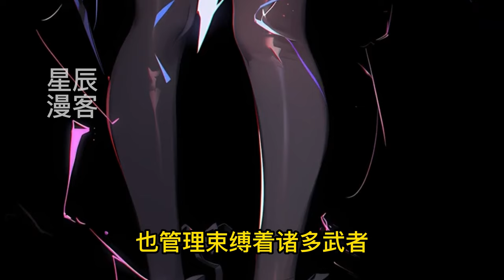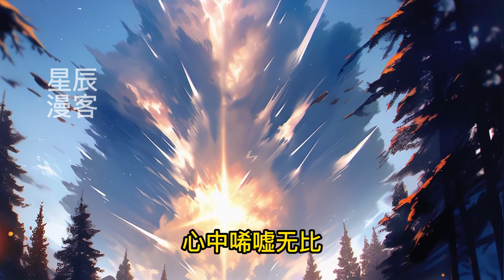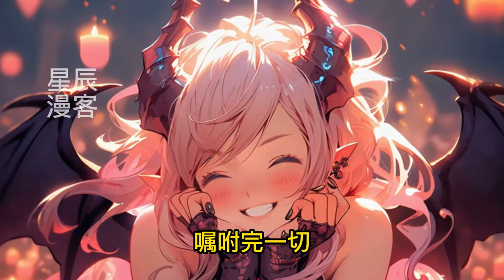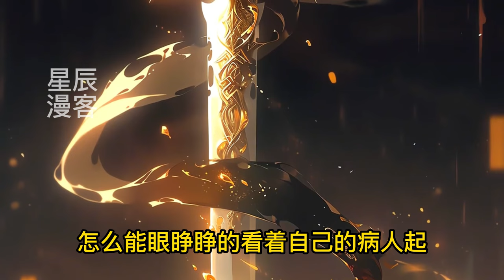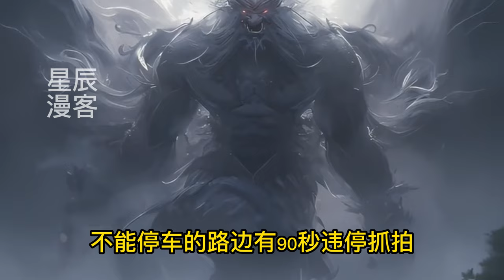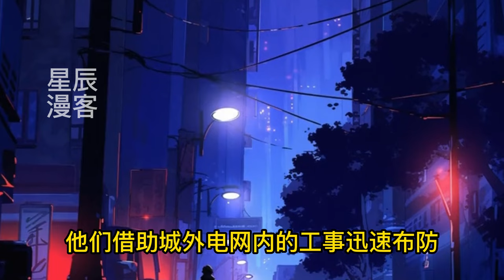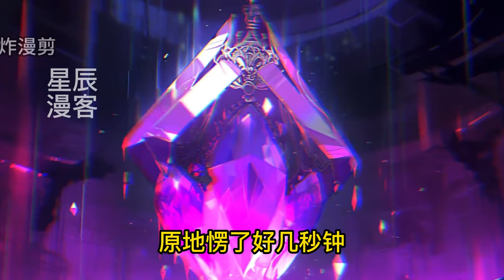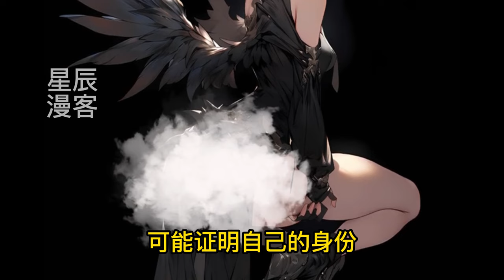《开局修炼顶级肉身，无法修炼的我炼体成神！》1-131高武世界，凶兽肆虐！江河穿越成一名精神病人。叮！合理用药，力量+10kg。江河：我经脉气海尽废，无法修炼武学，只能炼体！说完一拳将皇级凶兽打爆！